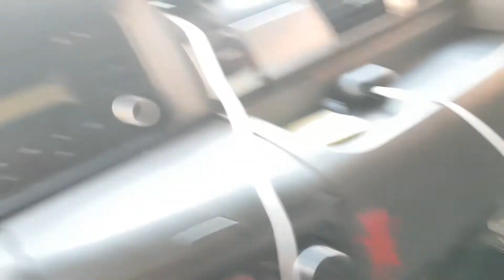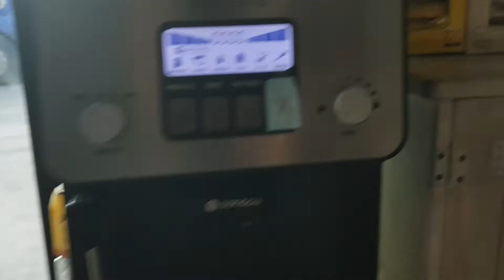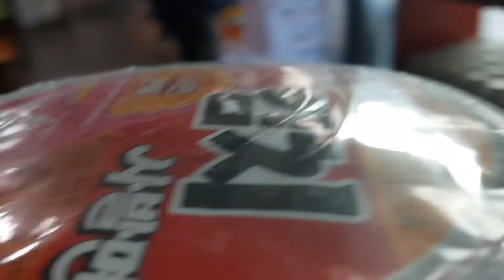[트럭커 일상] 염화칼슘에 쩔어서 간만에 세차를했는데 새차가 출고?됐네요~^^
세차를  했는데  사장님께서 새차를 만들어주셨어용~~^^
감사합니당~~♡